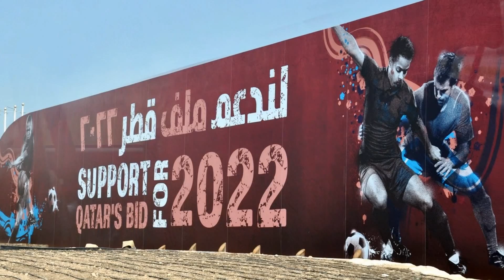Qatar 2022 FIFA World Cup stadiums